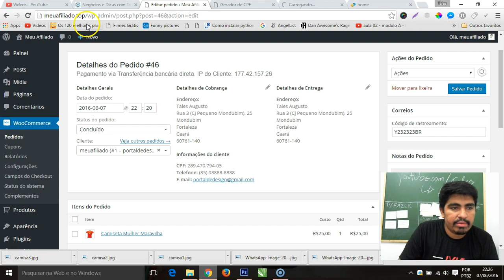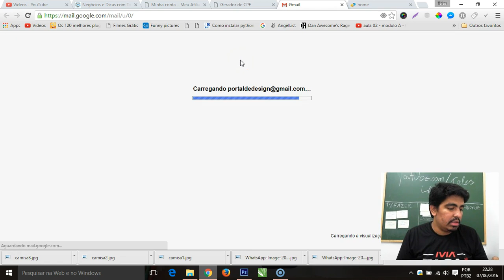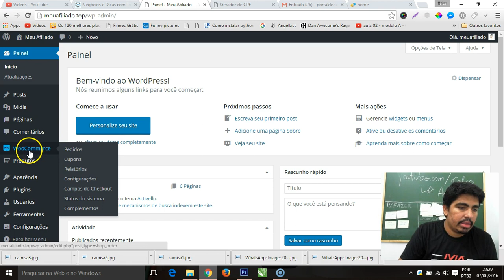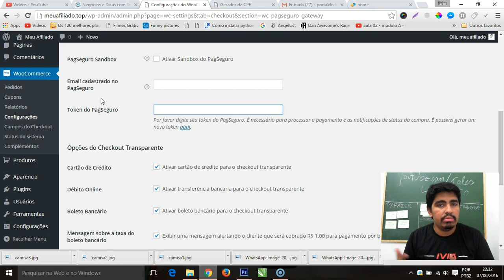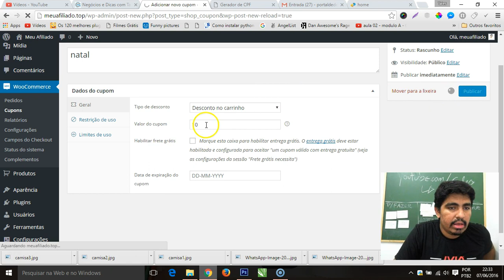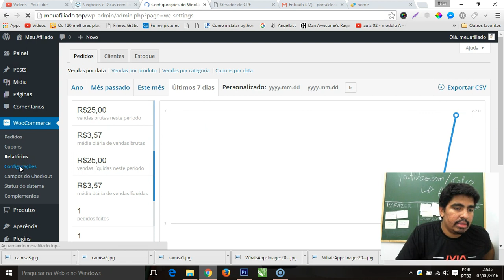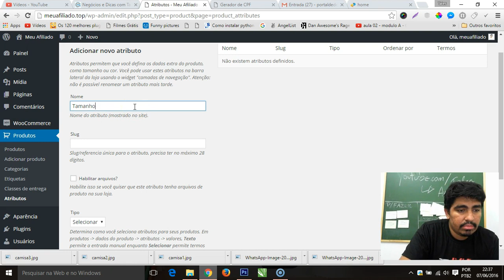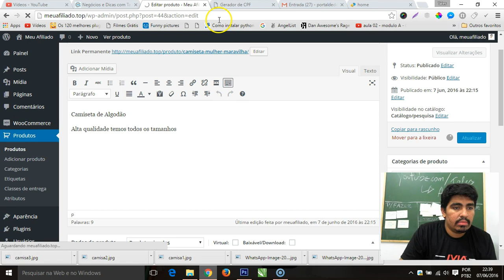Curso BlogCommerce Criação da Loja Virtual 3